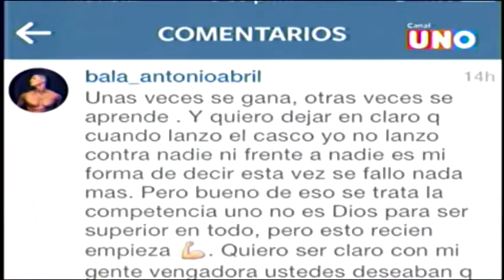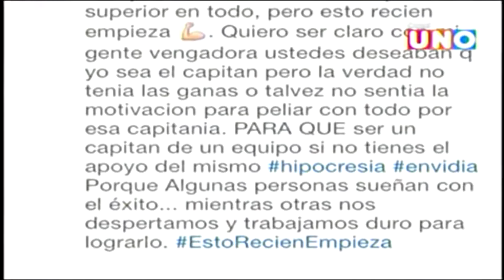BLN La Competencia - Toño Abril se Destapa en contra de sus Compañeros Vengadores - Viernes 09/01/15